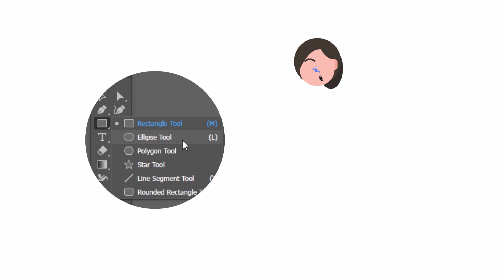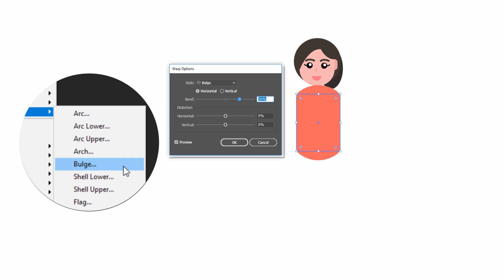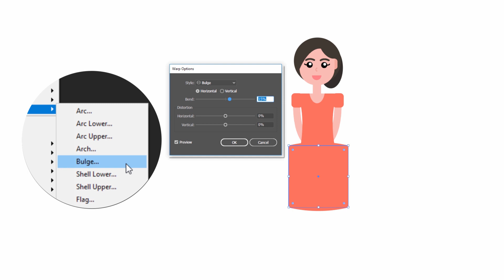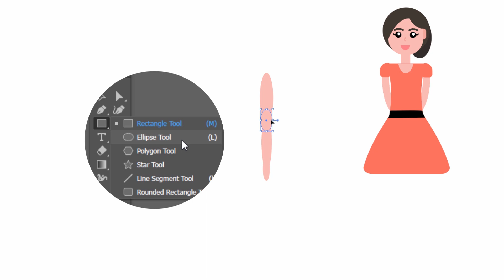Flat Design Woman Character - Illustrator Tutorial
⭐Support - Buy Me a Banana ⭐

Hi, I show you how can you create a Flat Design Woman Character in an easy way in Adobe Illustrator!